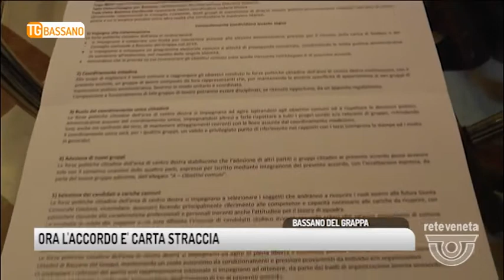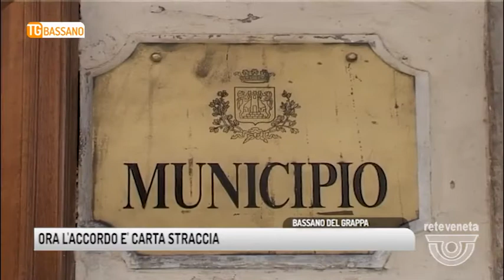TG BASSANO (17/04/2018) - ORA L’ACCORDO E’ CARTA STRACCIA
TG BASSANO (martedì 17 aprile 2018) - Lega e Forza italia alle battute finale.
Ai titoli di coda.
Salta vicenza, salta San Donà, potrebbe toccare anche a Treviso.
E a Bassano?
 quell’accordo è appeso a un filo sottilissimo.
Il documento sottoscritto dai gruppi di opposizione di centro destra pochi giorni fa già aveva un valore simbolico, ora rischia di non avere nemmeno più quello.
Tanto più che i due partiti di maggior peso si sono detti ormai addio.
Ognuno per la sua strada e tanti cari saluti.
La Lega però è al massimo del suo fulgore, con percentuali destinate a confermarsi alle prossime regionali, ag proposito in Friuli il carroccio farà il botto.
Mentre Forza Italia rischia di scomparire,  è ai minimi storici.
A Bassano gli azzurri perdono i pezzi.
Sarà presentata nei prossimi giorni una civica che raccoglierà molti dei fuoriusciti dal partito, area parisi, …Ma non solo  si annunciano defezioni clamorose.
Insomma il clima è tanto quello di “abbandoniamo la barca fino siamo in tempo”…
Questa volta i berlusconiano non potranno dare la colpa ai comunisti…..